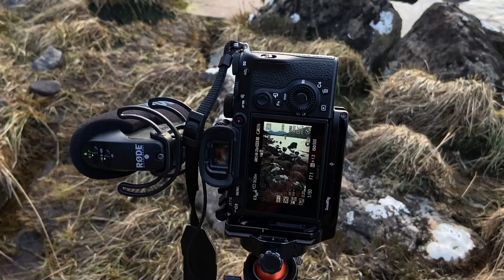Photography Gear Doesn't Always Matter... Invest in THIS Instead!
Photography gear doesn't always matter. I read a quote recently "Photography skills are practiced not purchased". In this video I deconstruct this quote and look into whether it's true. Are photography skills entirely created through practice or does gear help? And if purchasing camera gear enhances our skills, then what gear should we be investing in?